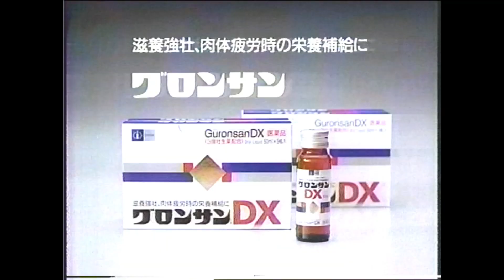懐かCM １９９３年 ５月 中外製薬 グロンサンＤＸ・グロンサン強力内服液 高田純次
疲労度ＤＸの５時から男にグロンサン！
強力内服液ってムッチャ効きそうですね～！